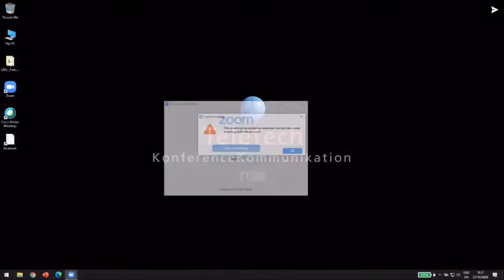LIVE: COVID-19, the Nordics and globally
COVID-19 is a challenge for the Nordic and all global co-operation.  What can we do to strengthen co-operation before the next crisis arises?

Participants: UN Secretary General António Guterres, the President of the Nordic Council, Silja Dögg Gunnarsdóttir and the Nordic prime ministers and heads of government Mette Frederiksen, Sanna Marin, Stefan Löfven, Erna Solberg, Katrín Jakobsdóttir, Kim Kielsen, Bárður á Steig Nielsen and Veronica Thörnroos.